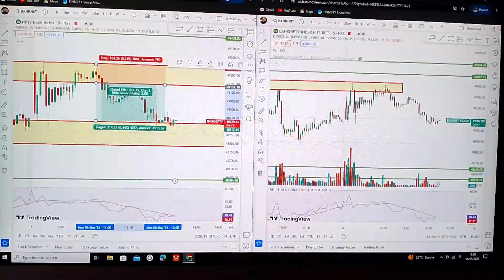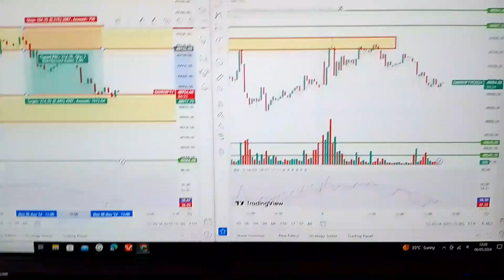Goe Levels Strategy Satup Beginners | Big Breakout Trade